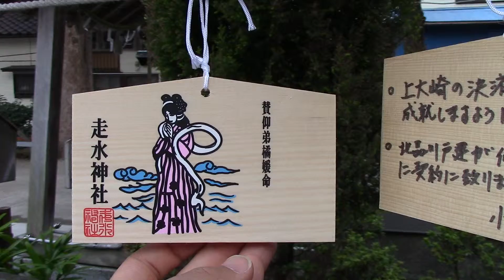走水神社 絵馬